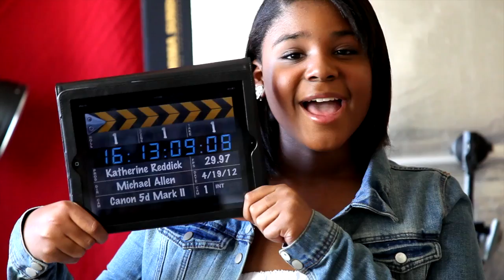Katherine Reddick Screen Test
Katherine Reddick screen test - Sample public service commercial